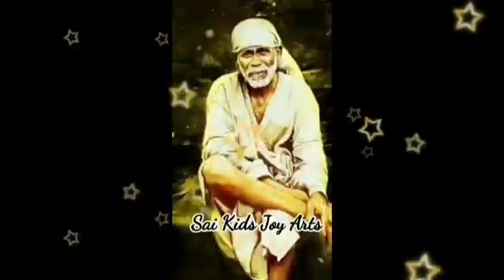Sai Baba advice in Tamil | Sai Baba message in Tamil | Sai Baba WhatsApp status Tamil